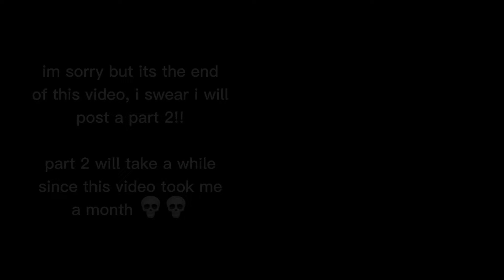past voltron parents / loved ones react. || voltron legendary defender || gcrv || discontinued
ive been working on this guyyss beliefe me! 😭😭😭😭